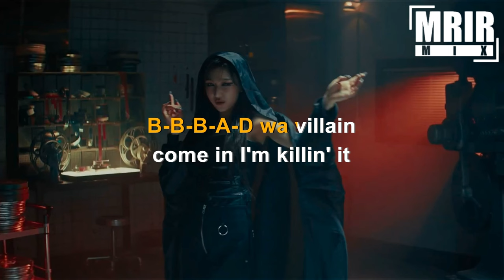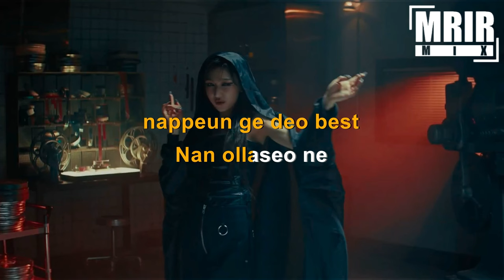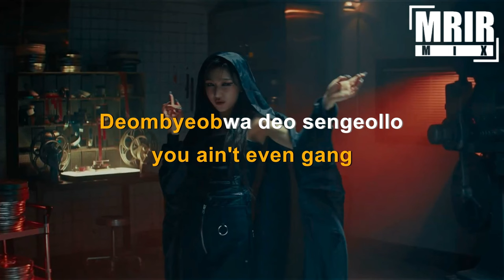BADVILLAIN - BADVILLAIN KARAOKE Instrumental With Lyrics